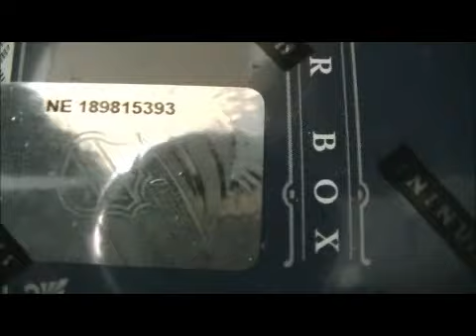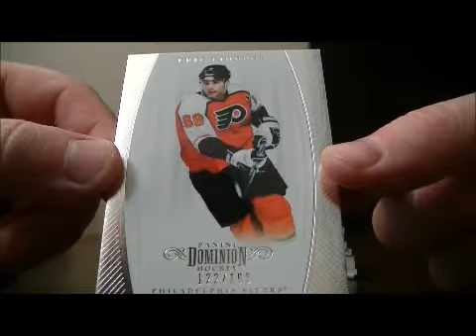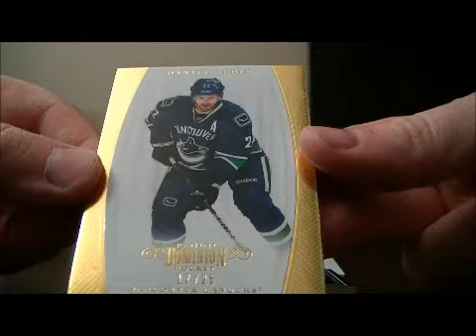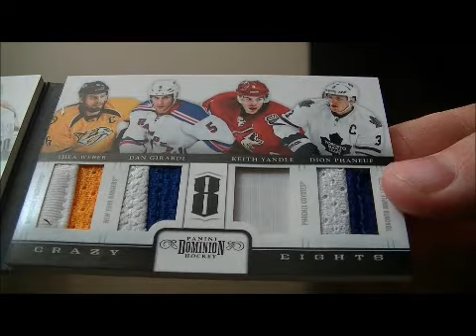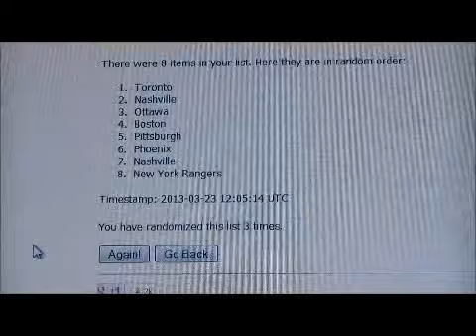2011-12 Panini Dominion Box Break #112